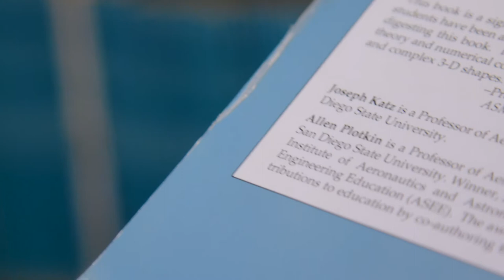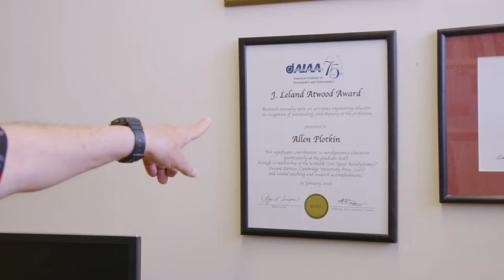Distinguished Faculty Award 2020 - Dr. Allen Plotkin